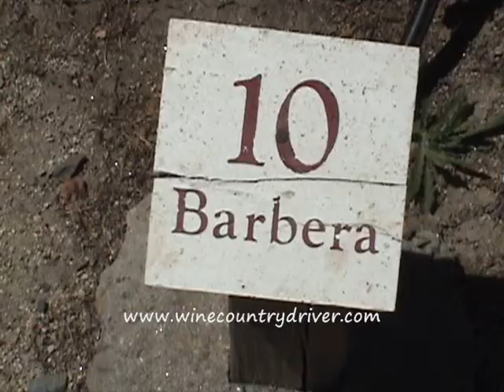Barbera Grape Varietal